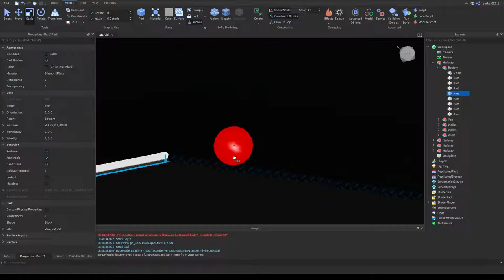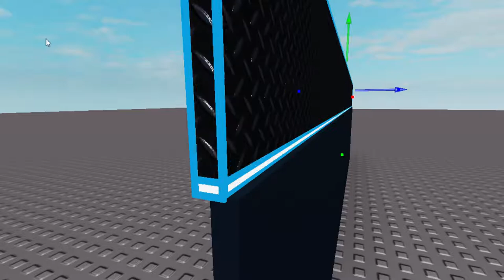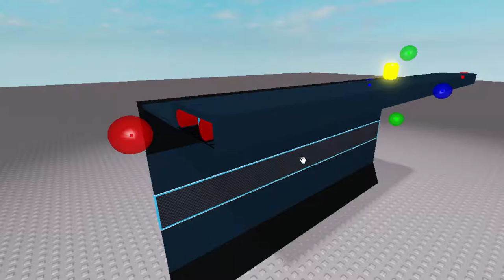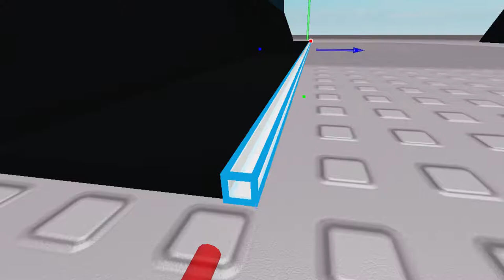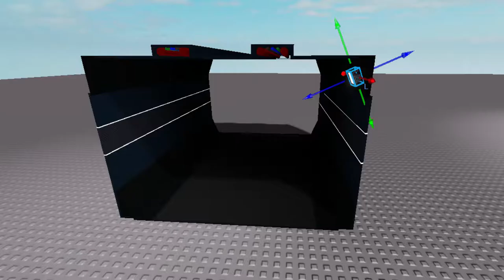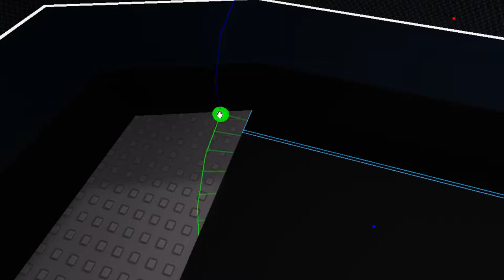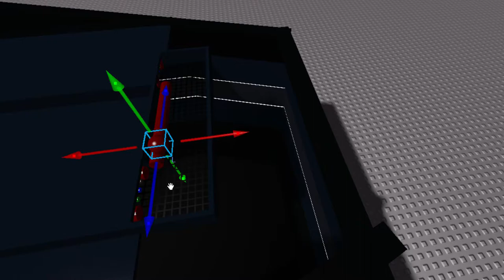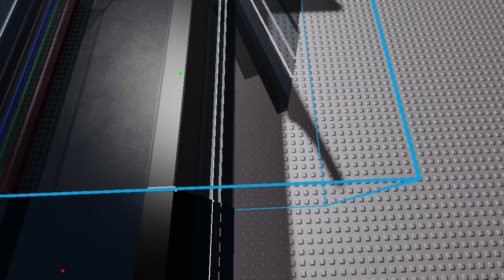Hallways/How to make a SCP game | Part 1 of 1 | Roblox Studio Tutorials